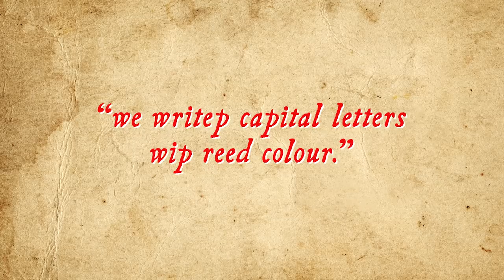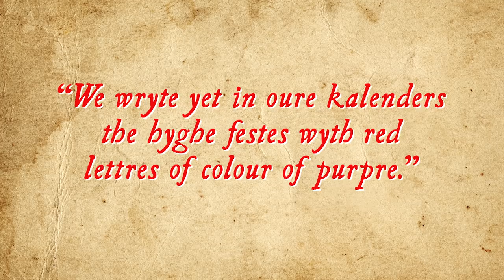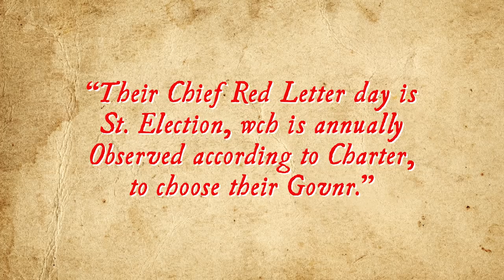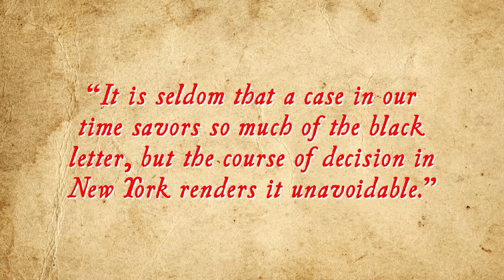Why Week: Why are Special Days Called 'Red Letter Days'?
More from TodayIFoundOut:

Why Week: Why are Mosquitoes More Attracted to Some People than Others?

In this video:

While it’s commonly stated that the practice of marking important dates in red didn’t begin until the Middle Ages, in fact, in ancient Rome red ink was sometimes used on calendars to identify significant dates, as well as occasionally used on important text in documents, with the underlying reason in both cases seemingly being the same as today- to make the text stand out, in the case of the calendar marking a noteworthy day.